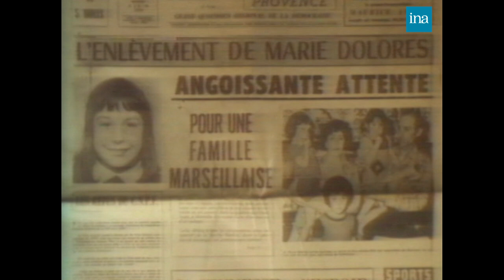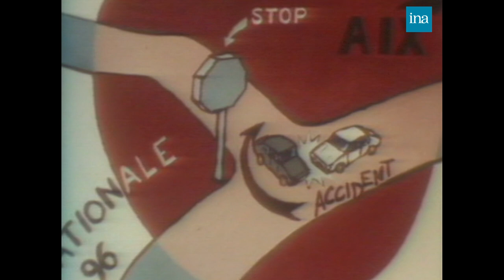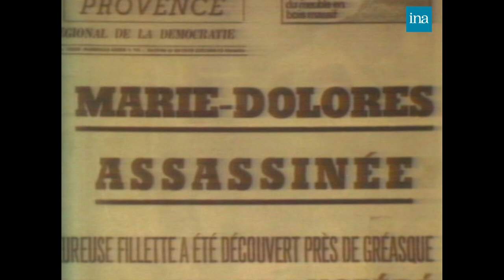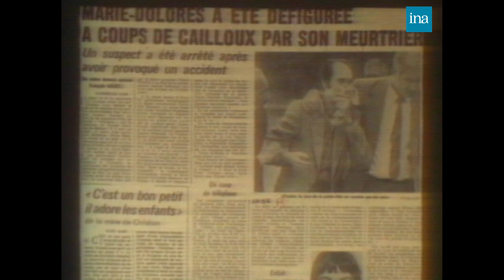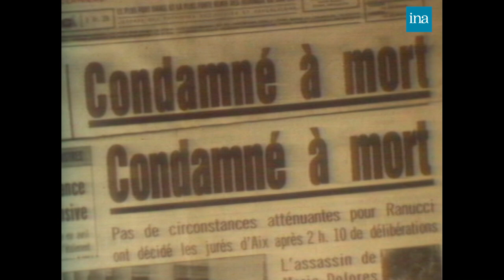Gille Perrault : Le Pull-over Rouge de l'affaire Ranucci | Archive INA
Delta | Antenne 2 | 03/11/1978
Le 3 juin 1974, la petite Marie-Dolorès Rambla, âgée de 8 ans, était enlevée à Marseille, lançant ainsi l’affaire Christian Ranucci.

Gilles Perrault évoque l'affaire Ranucci,  les zones d'ombres et les incohérences du dossier et du procès, tente de démontrer que Ranucci ne pouvait être l'assassin de la petite Maria Dolorès et remet en question la peine de mort. Les deux ans passés en prison aux Baumettes par Ranucci entre son arrestation où il apparaît comme un garçon gentil et bien élevé et son procès où il se présente comme désagréable, hargneux, agressif, bizarre, où il a subi les insultes des gardiens et les menaces des autres détenus. La prison fabrique des assassins.